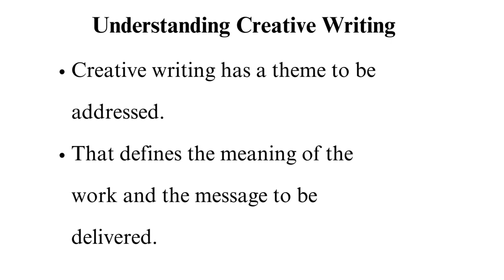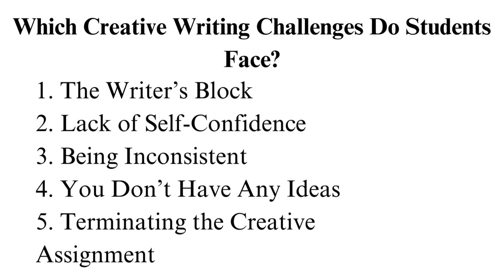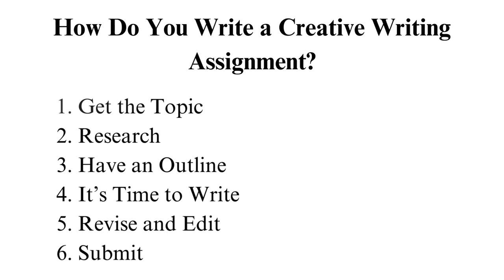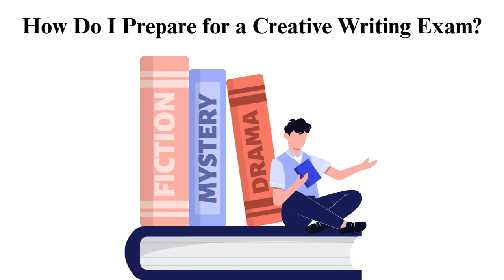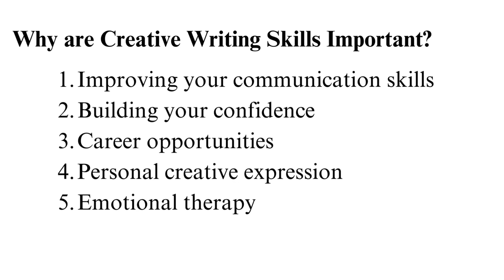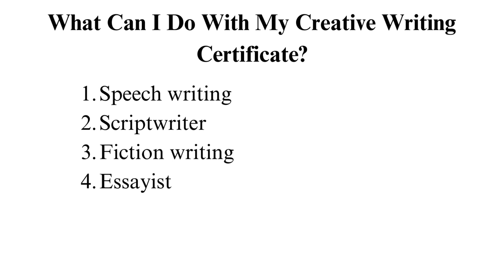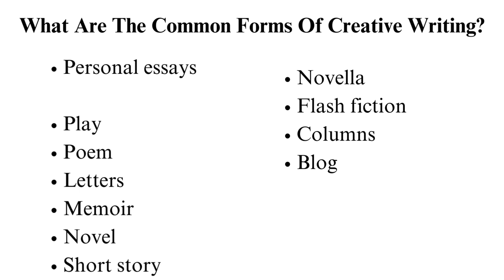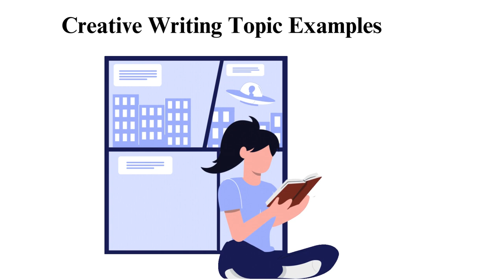Tips on How to Write a Creative Essay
Check out the updated version of Tips on How to Write a Creative Essay 📝✍🏻

Calling all writers and aspiring wordsmiths! Ready to transform your essays into captivating masterpieces? Join us in today's video, where we share game-changing tips on how to write a creative essay that will leave your readers spellbound!
In this insightful guide, we'll take you through essential steps to infuse your writing with imagination and flair. Whether you're a student working on an assignment or a creative soul looking to express yourself, these tips are your key to unlocking the true potential of your writing

To get direct to the part you are more interested in follow the time code below🕐:
00:00:00 Intro
00:01:10 Undertanding creative writing
00:02:31 Creative Writing Challenges Do Student face while writing creative essay.
00:06:43 Tips for Writing Creative Homework
00:07:30 How Do You Write a Creative Writing Assignment?
00:09:19 Online Resources and Tools to Utilize for creative essay writing.
00:11:32 How Do I prepare for a creative Writing Exam
00:13:11 Why are Creative Writing Skills Important?
00:14:40 What Can I do With Writing Certificate?
00:16:10 What are The Common Forms of Creative Writing
00:18:20 Creative Writing Topic Examples